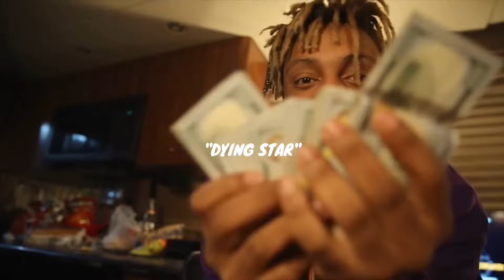[Free] Juice WRLD Type Beat 2024 - Dying Star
Juice WRLD Type Beat 2024 - Dying Star
(prod. Cimor x Ayoleybeats)

bpm: 172
key: Bmaj

0:00 - Intro
0:22 - Pre-Chorus
0:33 - Chorus
0:55 - Verse
1:18 - Pre-Chorus
1:29 - Chorus
1:51 - Outro

⚠️ FREE FOR NON PROFIT USE ONLY (maximum 20,000 plays or streams on YouTube or SoundCloud (if you pass 20k streams buy a MP3 lease please) + You have to tag me in the title „(Prod. Cimor)“

🌊 Purchase a lease for releasing on streaming platforms

Absolutely any use of this beat (Including LEASED beats) REQUIRES CREDIT (Prod. Cimor)

—Tags—